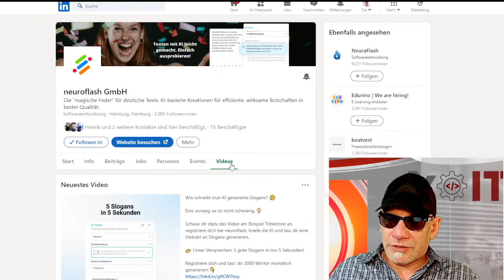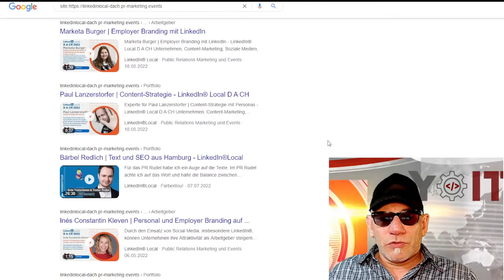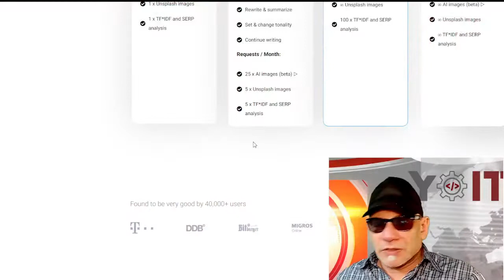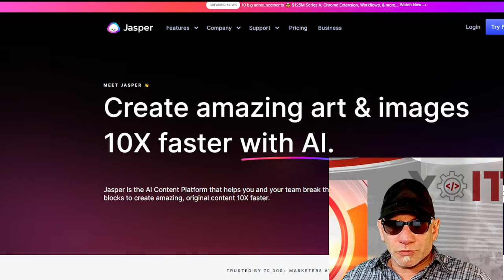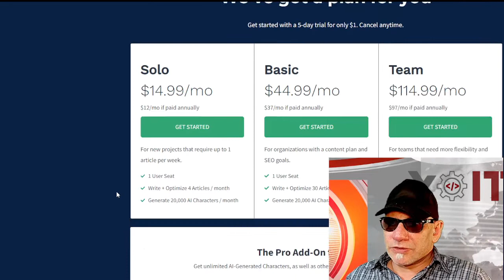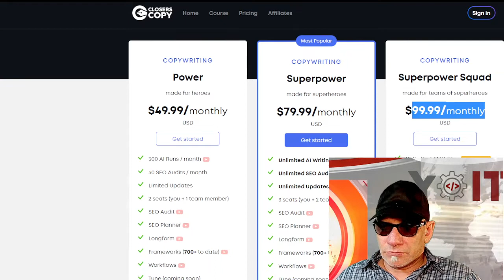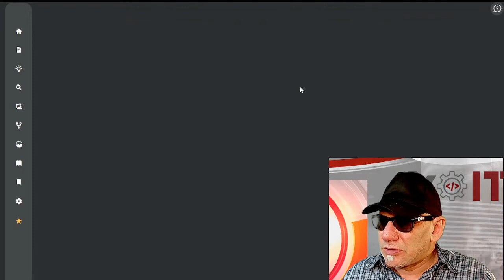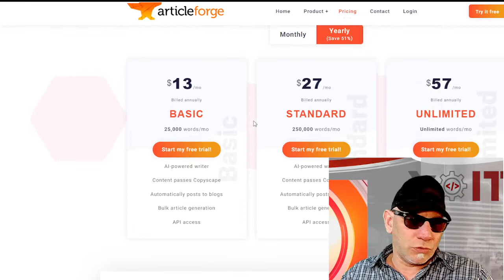2022 KI Text Generator Tools & Software | Deutschland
Ein KI-Textgenerator ist ein Online-Marketing-Tool, das Ihnen hilft, Ihren Text mithilfe von künstlicher Intelligenz schneller zu schreiben oder schreiben zu lassen.

00:00 Einleitung Kostenloser AI Writer und Textgenerator
Inhalte sind heute das Wichtigste für Websites. Websites brauchen Inhalte, wenn sie erfolgreich sein wollen. Im Markt für automatisierte Texterstellung werden Methoden der Automatischen Sprachverarbeitung eingesetzt.

01:34 Was ist ein KI-Textgenerator?
KI macht es den Menschen leichter, Texte zu schreiben, weil sie nicht alles von Grund auf neu tippen müssen. Es klingt sogar so, als hätte es jemand geschrieben.

04:59 Neuroflash ist der beste Ki Text Generator für deutsche Texte.
NeuroFlash ist ein ausgezeichnetes KI-Tool für die Erstellung von Texten und sehr einfach zu bedienen!
NeuroFlash ist eine KI-Texterstellungssoftware, die nicht nur Werbetexte erstellen, sondern diese auch validieren kann. Das ist ein einzigartiges Alleinstellungsmerkmal und könnte ein echter Game Changer sein, weil es die Erfolgswahrscheinlichkeit immens erhöht.
Es handelt sich um eine echte deutschsprachige Software, die also nicht nur übersetzt ist. Sie hat zum Beispiel Texte, die in Dialekten geschrieben sind.

10:44 Beispiel Webseite mit SEO und Neuroflash
13:37 conversionmaker.ai KI-gestütztes Tool zur einfachen und schnellen Erstellung von hochwertigen Marketingtexten.
Erstelle mit der führenden Plattform für Textoptimierung und -generierung in nur wenigen Sekunden perfekte Texte, die deine Zielgruppe überzeugen.
Optimiere deine Conversion Rate
Dank aktiver Ansprache aus Nutzerperspektive, emotionaler Wörter, einfacher Sätze uvm. werden deine Texte zu hochwertigen
Marketingtexten.

16:05 SEO und KI-Text Generator in DACH
Verbessere deine SEO Sichtbarkeit
Wir sorgen dafür, dass deine Keywords natürlich mit dem Text verwoben werden und somit die Sichtbarkeit deiner Produkte gewährleistet ist.

18:37 JASPER – EINES DER BESTEN KI TEXT GENERATOR TOOLS, UM AUTOMATISCH TEXTE GENERIEREN ZU KÖNNEN
Jasper ist ein hervorragendes Werkzeug zur Erstellung von Text aus Bildern.

23:07 Was ist GPT-3 und spricht das Modell Deutsch?
GPT-3 ist ein extrem leistungsstarker Sprachgenerator, welcher selbständig Texte produzieren kann, die sich lesen, wie von Menschen verfasst. Wie alle Machine-Learning-Modelle bezieht GPT-3 das Wissen aus menschlichen Eingaben.

26:00 Frase hilft Ihnen bei der Erstellung, Bearbeitung und Optimierung von Inhalten, die bei Google auf Platz eins rangieren.
KI-Writer ist eine der besten Optionen, wenn Sie auf der Suche nach einer einfachen Möglichkeit sind, Inhalte in professioneller Qualität zu erstellen.
Frase ist ein All-in-One-Tool für die Recherche und das Schreiben von Inhalten mithilfe von KI.
Die Qualität des Textes ist sehr hoch. Er ist leicht zu lesen, verständlich, logisch und nachvollziehbar

32:06 CLOSERSCOPE - DIE ZUKUNFT DER TEXTGENERATOREN MIT LEBENSLANGEM VERTRAG
ClosersCopy wurde als einfach zu bedienendes Werkzeug für Autoren entwickelt, die schnell hochwertige Inhalte erstellen möchten. Eine lebenslange Lizenz für Text Ai ist derzeit mit einem Rabatt erhältlich. Es hat viele Funktionen, die Ihnen helfen werden, Ihre Artikel besser zu erstellen.
Die CLOSERSSCOPE-Funktion ist ein einzigartiges Verkaufsargument, das bei keiner anderen Alternative zu finden ist.

36:08 Mindverse KI-gestützte Plattform hilft Ihnen, schnell und einfach qualitativ hochwertige Inhalte zu erstellen.
Mindverse ist ein hervorragender KI-Textgenerator zur Erstellung von Texten in Englisch, Chinesisch und Japanisch.
Mindverse ist auch ein hervorragendes Werkzeug für die deutsche Sprache. Es kann nicht nur übersetzen, sondern auch Texte in Mundart schreiben! Das ist richtig - Mindverse kann Texte in Mundart schreiben!

41:11 Rytr ist ein KI-Schreibassistent, der Ihnen hilft, qualitativ hochwertige Inhalte in nur wenigen Sekunden zu einem Bruchteil der Kosten zu erstellen!
Rytter ist eine äußerst erschwingliche und dennoch sehr effektive Schreibsoftware mit künstlicher Intelligenz (KI). Die Qualität der Texte ist gut, aber es gab einige kleinere Probleme. Dazu gehörten die Erstellung eines Inhaltsbriefs für jede Texterstellung, das automatische Schreiben von exzellenten Texten, die Optimierung von Texten (wie Surfer) und die Analyse von Texten.
46:13 Article Forge wird derzeit nicht empfohlen, da die Qualität der von diesem Dienst produzierten Artikel weit unter der der Konkurrenz liegt.

46:38 Fazit für Text generatoren 2022 für die Deutsche Sprache